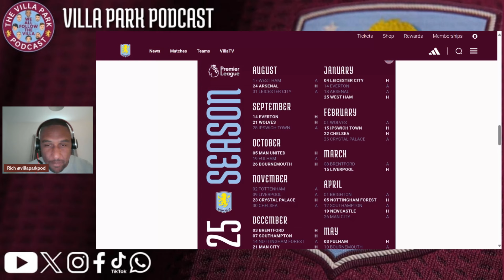ASTON VILLA PREMIER LEAGUE24/25 FIXTURES REACTION!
Rich is back with the Villa Park Pod premier league 24/25 fixture release reaction show!

Let us know your thoughts on the games in the comments!..

Thanks for your support and remember We All Follow The VILLA!